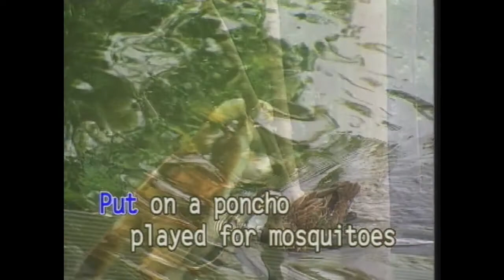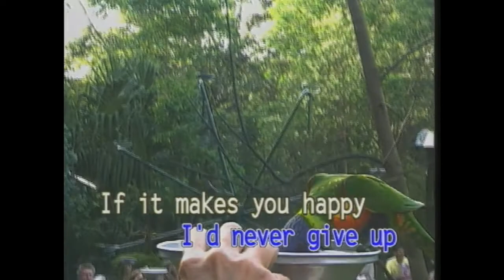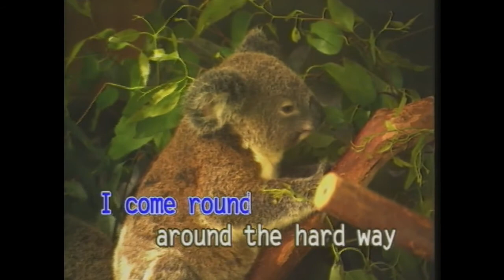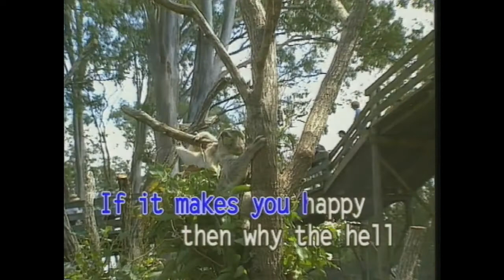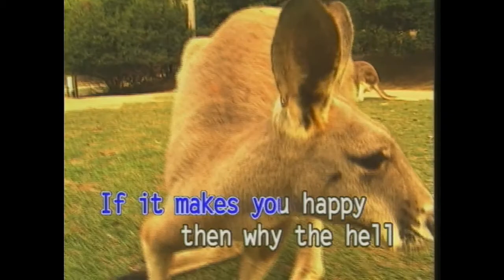If It Makes You Happy (Karaoke) - Style of Sheryl Crow